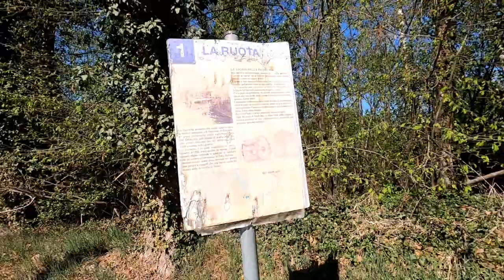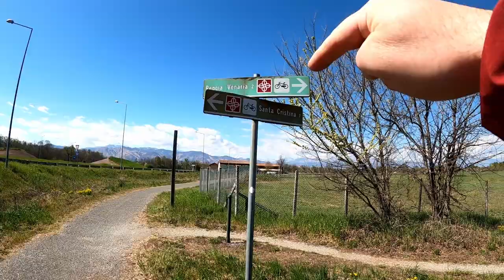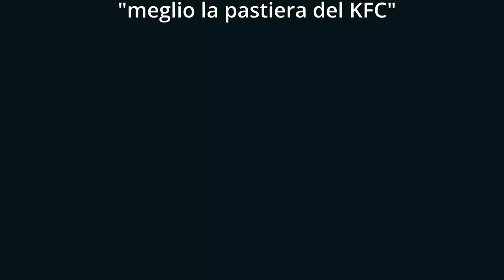100 km in bicicletta per una fetta di Pastiera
ABBIGLIAMENTO
Guscio impermeabile

Music credit
The following music was used for this media project: